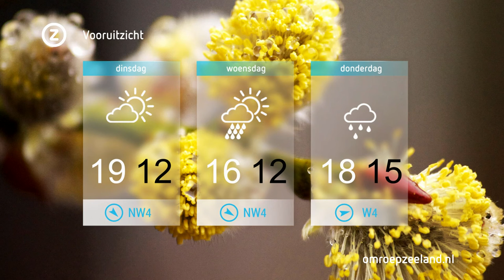Zeeland Nu zondag 7 augustus 2016